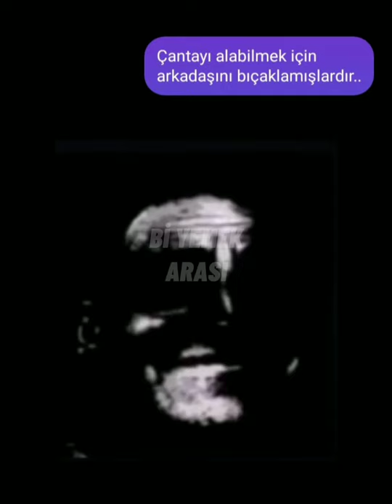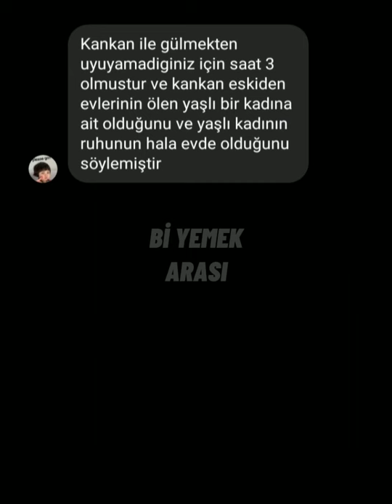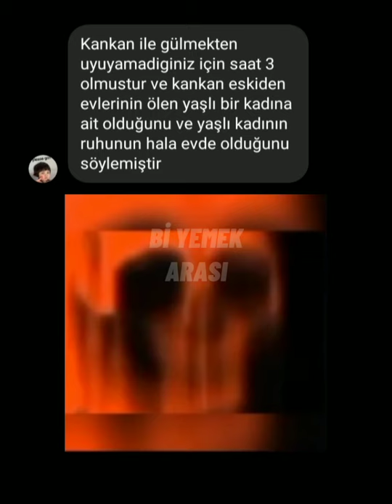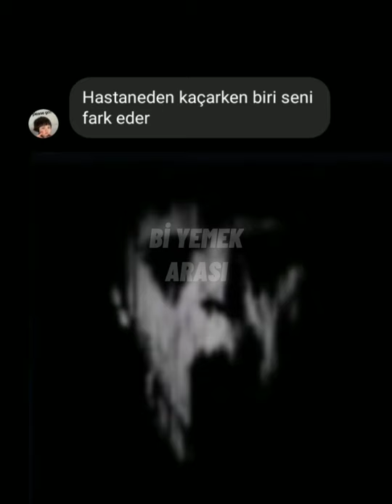Bizim Mental Sağlık (KALİTELİ AKSİYON DİZİSİ) 👁️👄👁️💅